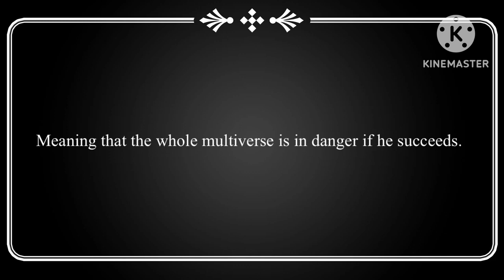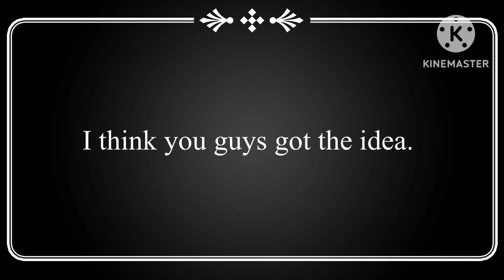My Tv adware/mr puzzles theory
to honor the next and final episode of the puzzlevision saga i made this theory video. i hope you guys like it! ^w^

tv adware/mr puzzles and the pictures in this video is owned by @SMG4
pibby is owned by @adultswim and Dodge Greenley
the song in the background is owned by @SMG4 and the ambient version of the song is created by @yeebash here's the song they made if you want to see it

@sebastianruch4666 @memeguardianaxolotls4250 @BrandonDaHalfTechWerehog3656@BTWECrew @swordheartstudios